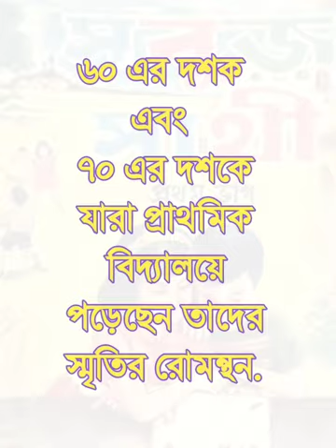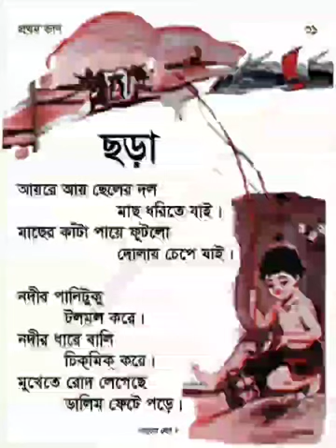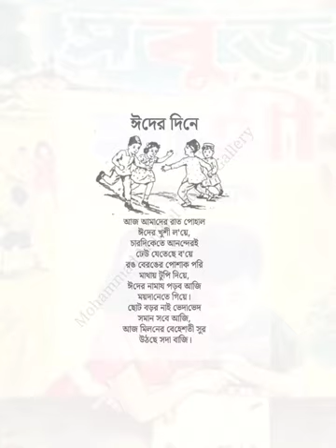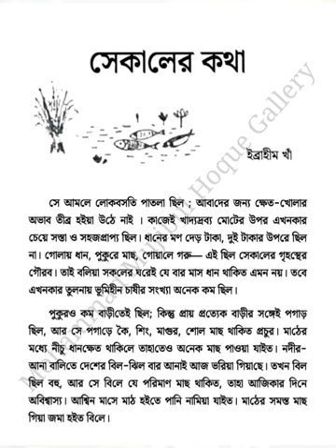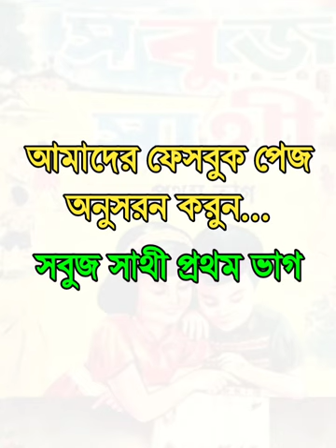হারিয়ে যাওয়া মণিমুক্তা | সবুজ সাথী প্রথম ভাগ | ৬০ ও ৭০ দশকের পাঠ্যপুস্তক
হারিয়ে যাওয়া মণিমুক্তা
সবুজ সাথী প্রথম ভাগ
৬০ ও ৭০ দশকের পাঠ্যপুস্তক ...

সবুজ সাথী প্রথম ভাগ ১৯৬৯
সবুজ সাথী প্রথম ভাগ ১৯৭০
সবুজ সাথী প্রথম ভাগ ১৯৭৪
আমার সাথী দ্বিতীয় ভাগ ১৯৬৩
আমার সাথী দ্বিতীয় ভাগ ১৯৭৩
চয়নিকা তৃতীয় ভাগ ১৯৭৮
সবুজ সাথী চতুর্থ ভাগ ১৯৭৮
সবুজ সাথী পঞ্চম ভাগ ১৯৭০

এই দুর্লভ বইগুলির পিডিএফ এর জন্য আমাদের ফেসবুক পেজ অনুসরন করুন ...

আমাদের শৈশবে প্রাথমিক বিদ্যালয়ে প্রথম শ্রেনীতে পাঠ্য প্রথম শিশুতোষ পাঠ্যপুস্তক...
এই বইটির এমন বৈশিষ্ট্য যে শৈশবে যিনি একবার পড়েছেন আজীবন তিনি বইটির সমস্ত পড়া অবিকল মুখস্ত বলতে পারেন ।
পাকিস্তান আমলে এটি "ঈস্ট পাকিস্তান টেক্সটবুক বোর্ড ঢাকা" নামে পরিচিত ছিলো, প্রারম্ভিক মূল্য ছিলো "আট আনা"
স্বাধীনতার ঠিক এক বছর আগে মূল্য ছিলো ৮০ পয়সা...
দেশ স্বাধীন হবার পর "বাংলাদেশ স্কুল টেক্সটবুক বোর্ড " নামে ১৯৭৬ সাল পর্যন্ত এই বইটি প্রথম শ্রেণীতে পাঠ্য ছিলো..
তখন এই বইটির মূল্য ছিলো এক টাকা পঁচিশ পয়সা..
শিশুতোষ কবি খাঁন মোহাম্মদ মঈনুদ্দীন এর সম্পাদনা ও শিল্পী হাশেম খাঁনের অলংকরনে এটি ছিলো সত্যিই এক অসাধারণ স্মৃতিমূলক বই..
বহু বছর ধরে খুঁজেছি, আজ হাতে পেলাম সেই দুর্লভ বস্তুর..
পড়ুন, এবং ফিরে যান সোনালী শৈশবে...